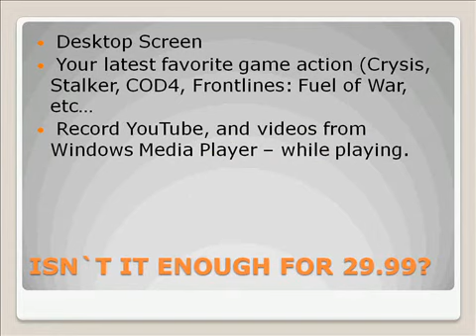Frontlines - Fuel Of War - Real Gameplay pt2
Frontlines - Fuel Of War - Real Gameplay. E8400 @ stock , 2gb of Corsair Dominators 800MHZ @ 1000 Mhz, Geforce 8800GT 512MB. Recorded with Ultimate Video Capture by mrzmedia.com. Graphics setting is maxed out in the game, very smooth!